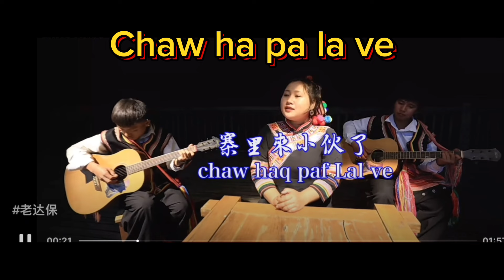Lahu song - Chaw ha pa la ve K’a-Lahu Chinese